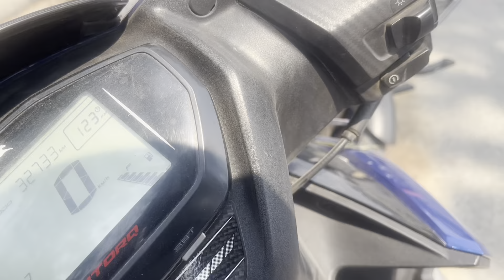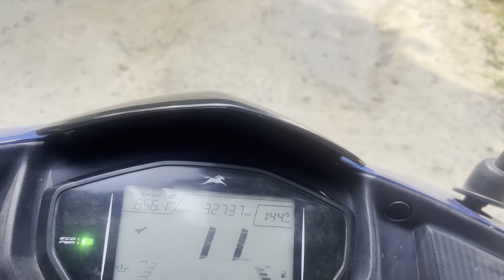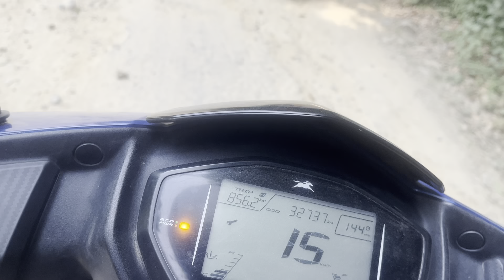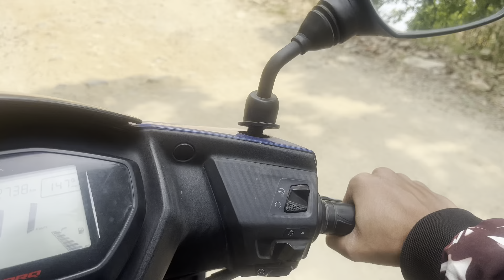VLOG 1 | FIRST VLOG TO GUNDU BHAKTAPUR, SURYABINAYAK| BEST PLACE TO HANGOUT|LOTS OF FUN